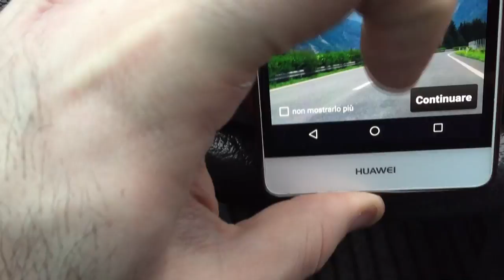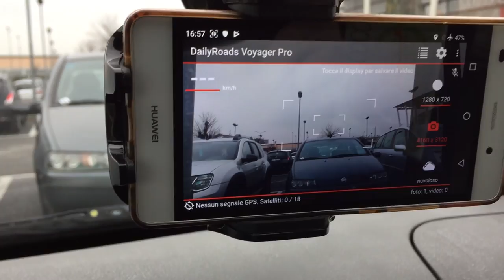Trasformare uno smartphone in una dashcam (videocamera per l auto)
In questo video andremo a vedere come trasformare il nostro smartphone android in una vera e propria dashcam.